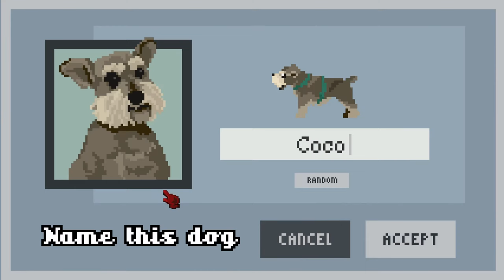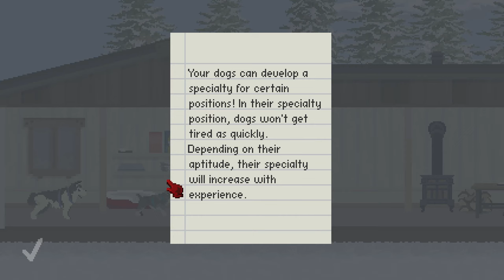Let's Play Dog Sled Saga Gameplay - Part 1: Just Eat The Biscuits, Dog!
Let's Play Dog Sled Saga! Dog Sled Saga is a game about being a dank musher on a sled, who throws treats at dogs. It's really accurate to dog sled racing in reality, so it might as well be called a documentary game. Let me know what you think of Dog Sled Saga!